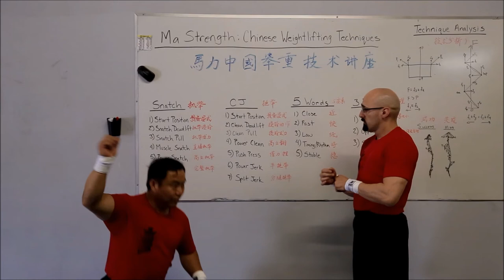Ma Strength Seminar at Code 3 Athletics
Ma Strength is coming back to Cali on July 16 at Code 3 Athletics - San Diego and July 17 at Code 3 LA!
Don't miss out on this rare opportunity to learn from Coach Jianping Ma, a former Olympian, US World University Team Coach and Chinese Junior National Team Coach!
Thanks to John Bosma Fine Arts Photography for the footage!